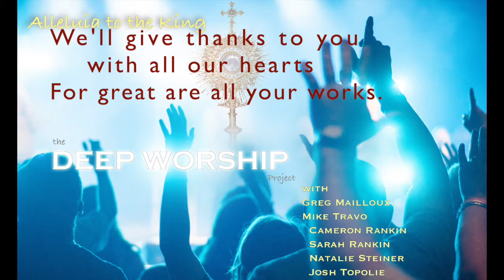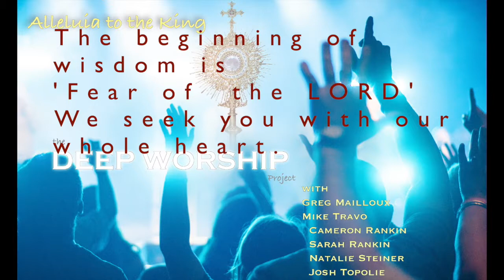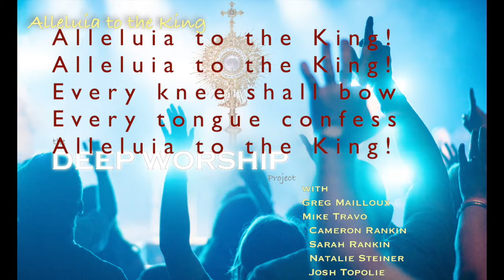Alleluia to the King [feat. Natalie Steiner]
Alleluia to the King

written by Natalie Steiner, Mike Travo, Greg Mailloux
from the album "Deep Worship"
with
Natalie Steiner (vocals, guitar)
Andrew Colautti (piano)
Mike Travo (bass, midi, post-production)
Paul Webster (drums)